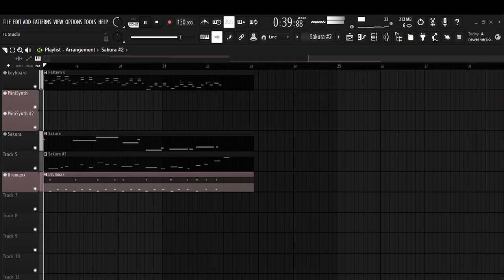theme of a quirky shopkeeper in an RPG